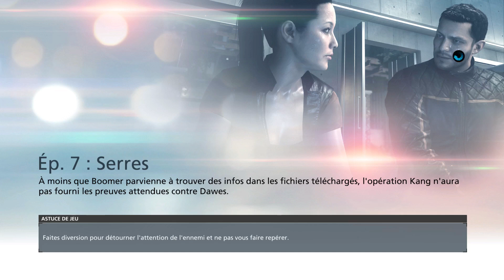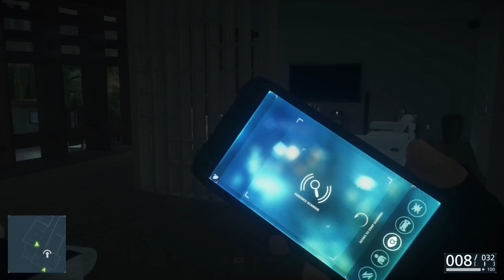(PL) BF Hardline - Ep. 7 : Serres - FR/HD par Micka Gamer ™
▼ Suivez-nous ! ▼